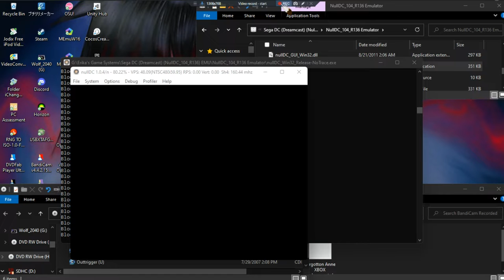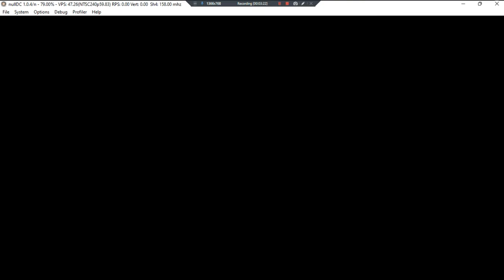King Of Fighters Dream March 1999 •U• ~ GamePlay ~ OP&Gaming ~ DC ~ 1080pᴴᴰ ~ 2022 ~ W11